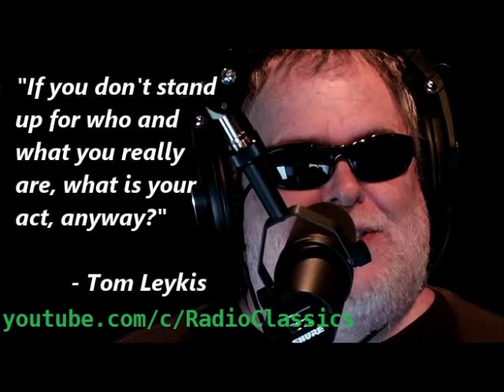Bad Boy Image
The Tom Leykis Show